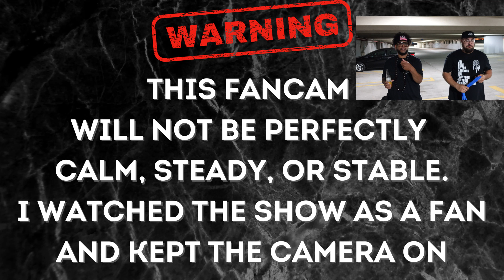Sunmi - Borderline - NYC 9/4/22 - Good Girl Gone Mad Tour - Terminal 5